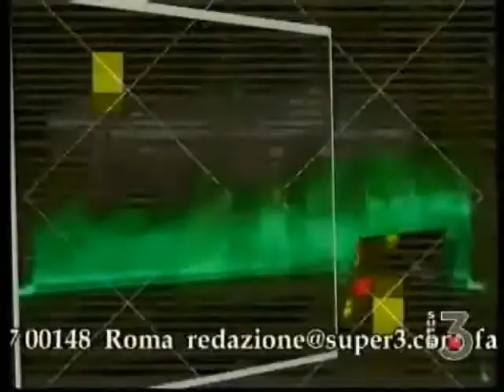Est Film Festival 2011 / Intervista a Super3 (2/2)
Intervista a Riccardo Rizzo e Glauco Almonte - direttori artistici di Est Film Festival - durante la puntata del 25 gennaio 2011 di "Monitor" (Super3).